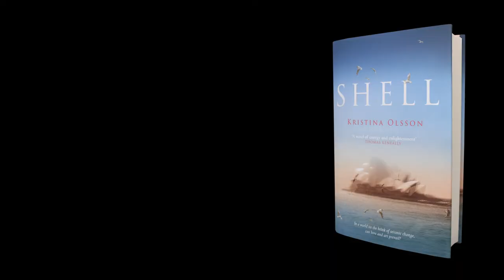Shell by Kristina Olsson | Family Ties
Author Kristina Olsson tells us about her Swedish and Australian roots, which inspired her new novel Shell.

Sydney, 1960s: anti-war newspaper reporter Pearl Keogh is desperate to find her two young brothers before they are conscripted.
Newly arrived from Sweden, Axel Lindquist is a sculptor on the Sydney Opera House. Haunted by his father's acts in WWII, he seeks solace in his attempts do justice to the vision of Jorn Utzon, the controversial architect of the Opera House's construction.
Pearl and Axel's lives orbit and collide, as they both struggle in the eye of the storm. Shell is a soaring, optimistic novel of art and culture, and of love and fate.